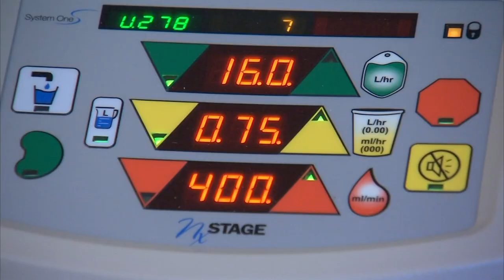Meet Eddi: How a young woman gets through her battle with kidney disease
Stephanie Wolfe, 22, has been on Ohio's kidney transplant list for four years.